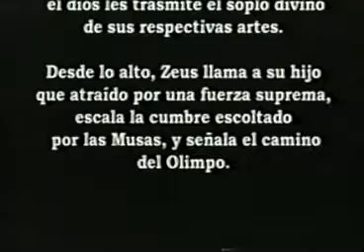José M. Carreño - Josefina Méndez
José M. Carreño - Josefina Méndez - Gloria Hernández - Marta García
Ballet Nacional de Cuba